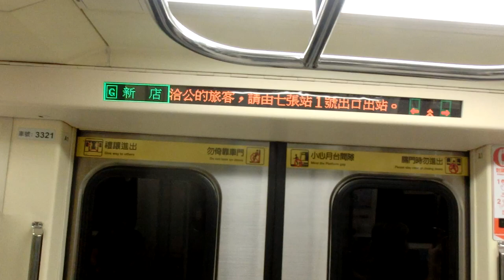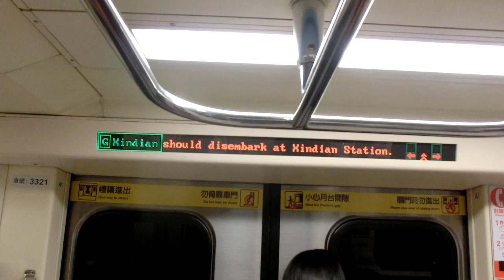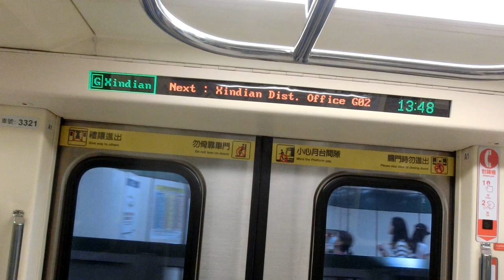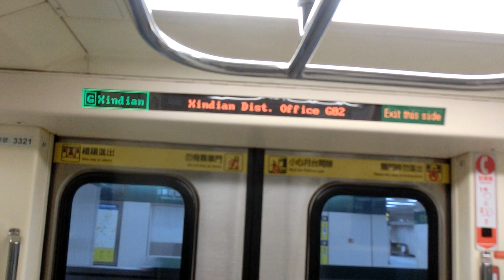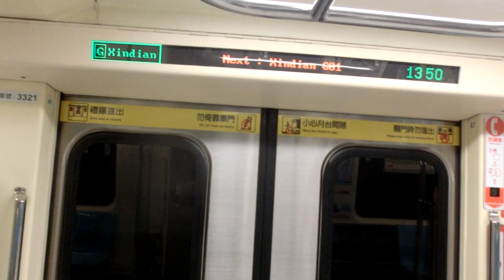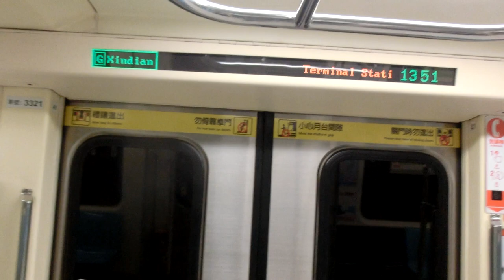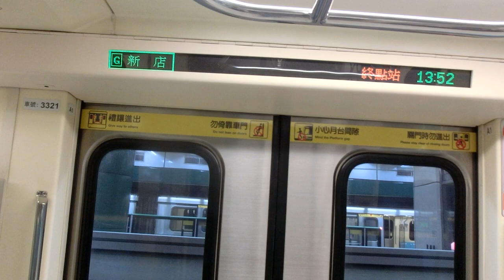|交通迷天地| [台北捷運] C371-3系更新車 321/322 往G01新店 G04大坪林~G01新店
拍攝日期: 2019年8月21日
拍攝路線: G松山新店線
車次: 311
車號: 321/322
車況: 待發